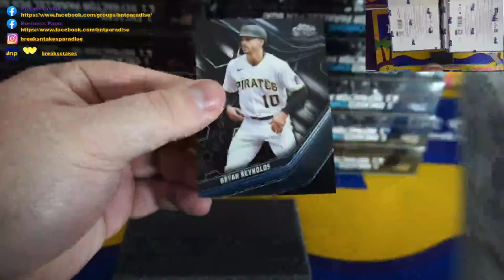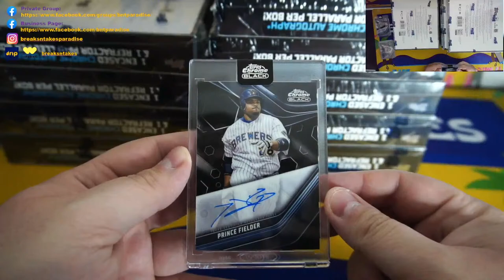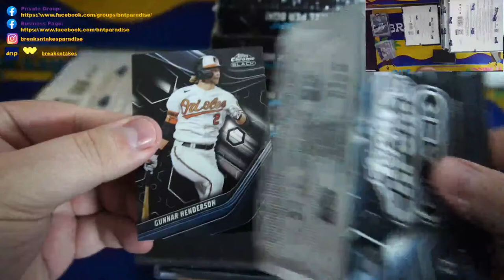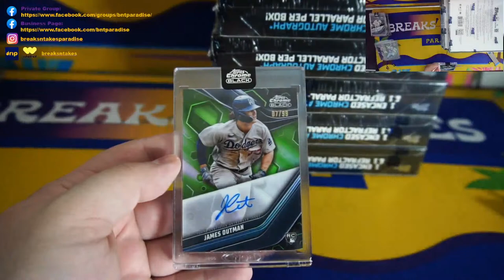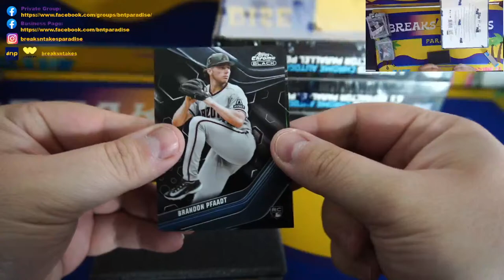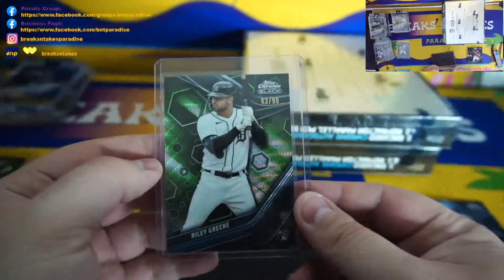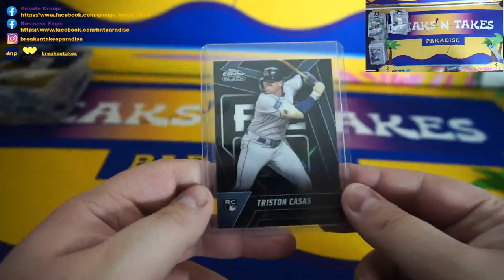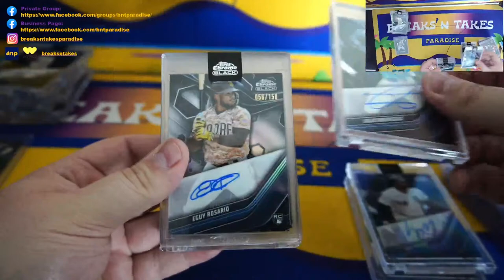Break #1057: 2023 Topps Chrome Black Baseball Hobby Full Case (12 Box) Team Break